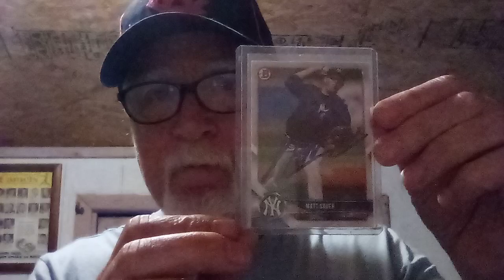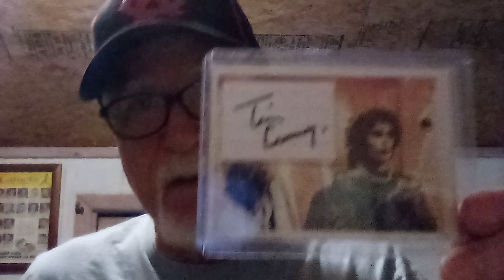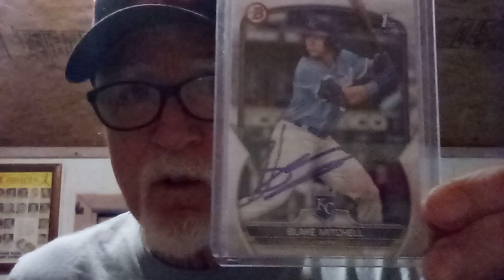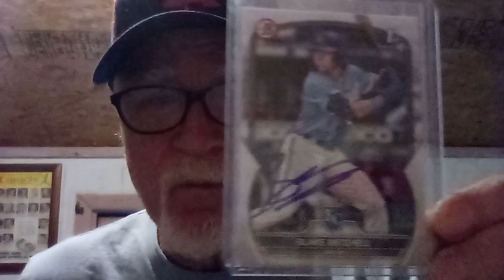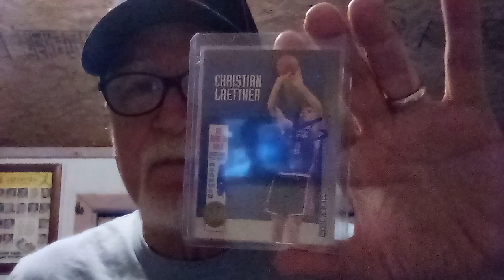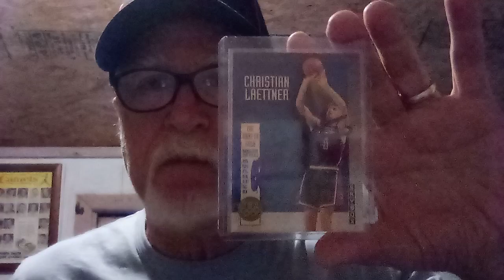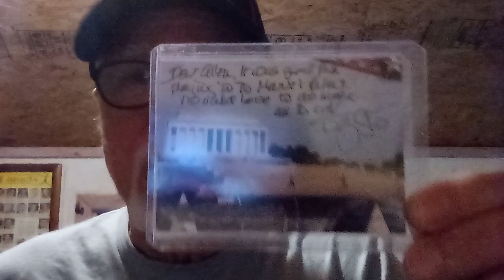TTM I. Ink 7: Jenny and the Shooter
Update. Funny how the mind plays tricks on memory: Laettner's shot was from the free throw line.